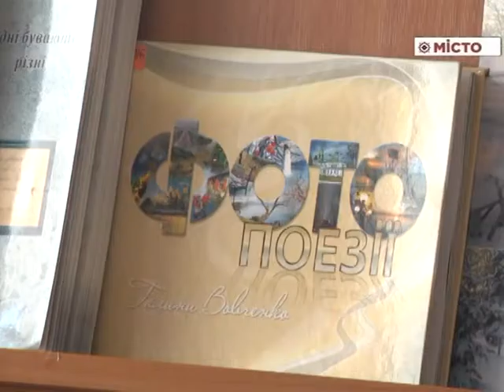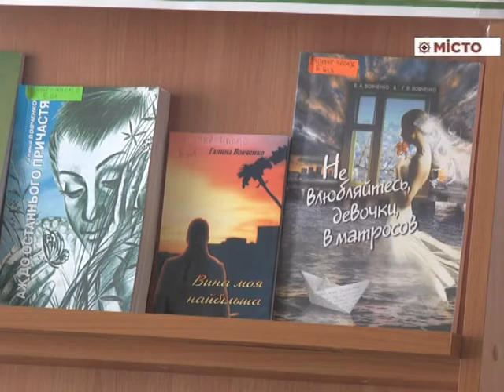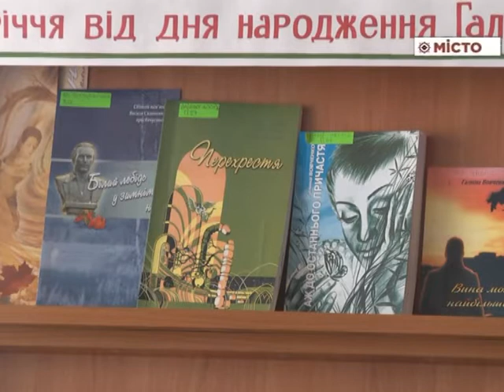Обл бібліотека – ювілей Г Вовченко